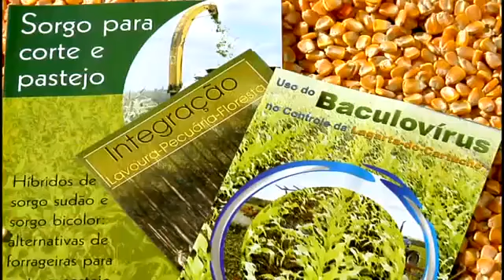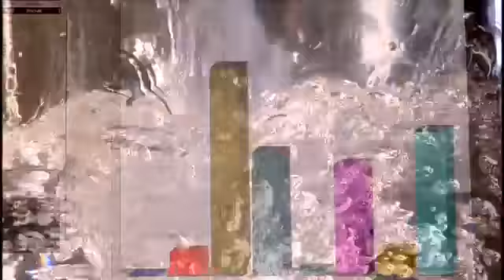Embrapa Milho e Sorgo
Vídeo institucional da Embrapa Milho e Sorgo, Unidade Descentralizada da Embrapa (Empresa Brasileira de Pesquisa Agropecuária), vinculada ao Mapa (Ministério da Agricultura, Pecuária e Abastecimento), e localizada em Sete Lagoas, na região Central de Minas Gerais